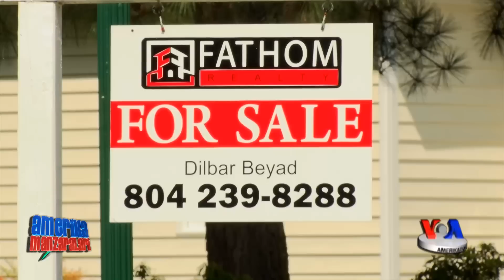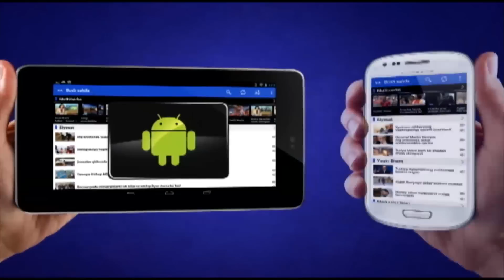Amerika Manzaralari/Exploring America, Dec 28, 2015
AmerikaManzaralari dasturining bu sonida

- Richmond, Virjiniya shtati poytaxti
- O'zbeklarni dunyoning bu burchaklaridan ham topasiz
- Ko'chmas mulk sotayotgan vatandoshingiz
- Yaxshi-yomon kunlarda bir-biriga suyanib yashayotgan yurtdoshlar
- Yangi vatanda oyoqqa turib olib, boshqalarni ham ish bilan ta'minlayotgan oilaviy tadbirkorlar
- Hayot hech bir yerda oson emas, lekin intilganga omad yor, deydi Richmond shahridagi o'zbeklar

Tomosha qiling!